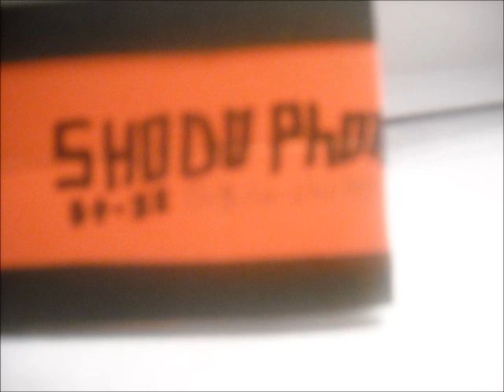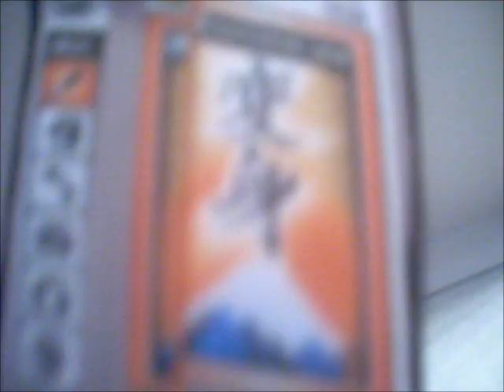samurai sentai shinkenger homemade shodo phone